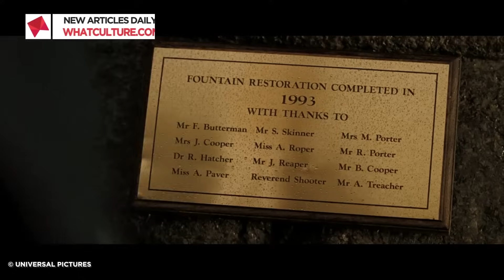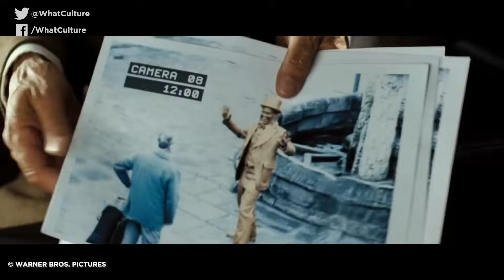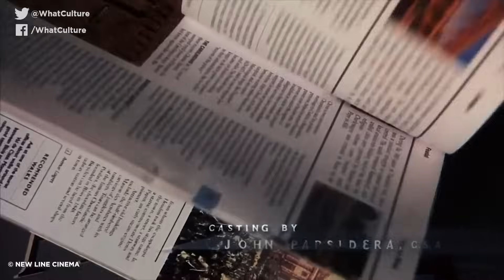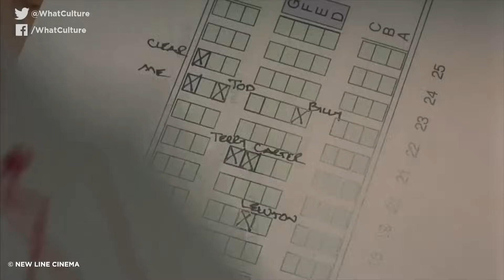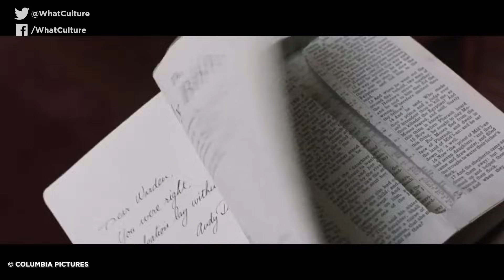10 Movies That Clearly Foreshadow Their Own Plot